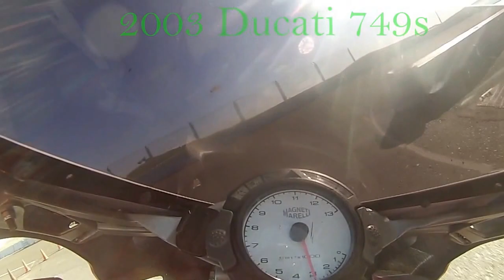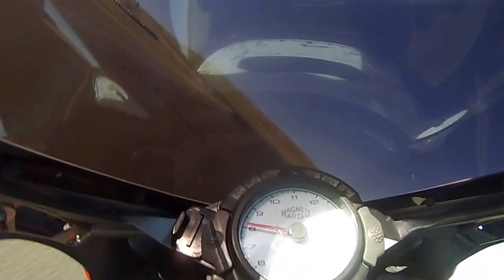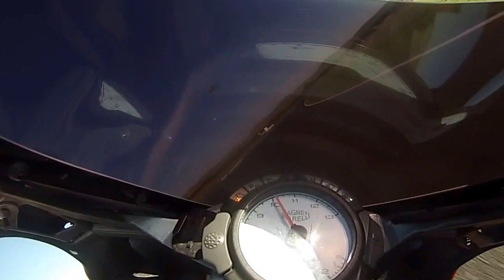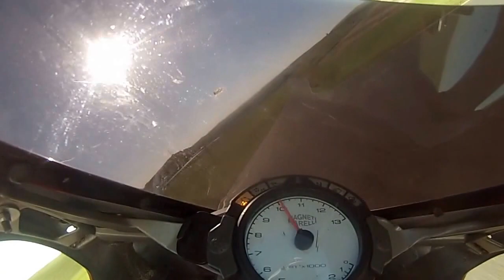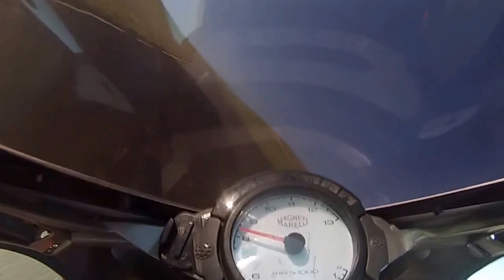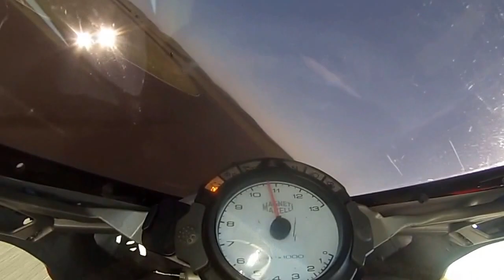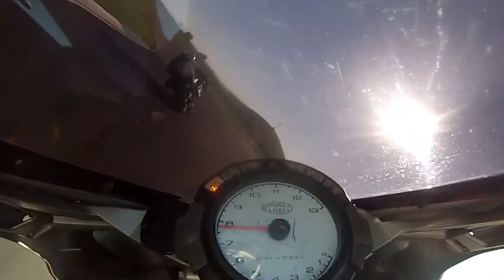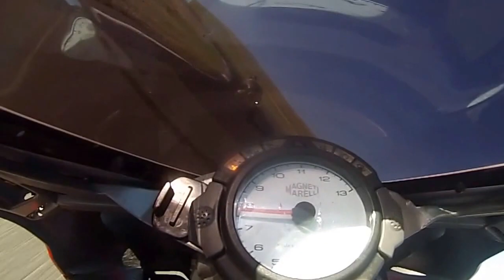'03 Ducati 749s Thunderhill Fun Track Dayz 11-14 -16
Last track day of the 2016 season with Fun Track Dayz @ Thunderhill Raceway on 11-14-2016.

Riding my 2003 Ducati 749s full Ohlins suspension and steering dampener, GPR deep tone slip-ons with mid pipe to remove the cat., DNA after market air filters and dyno jet power commander III USB. Pirelli DOT SC1 front and SC1slick rear.

Almost lost the GoPro3 so I ended the session early to repair the mounting.